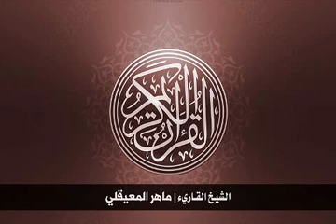100 سورة العاديات بصوت الشيخ ماهر المعيقلي